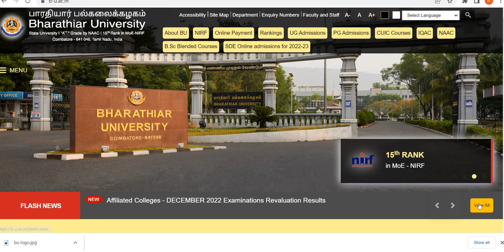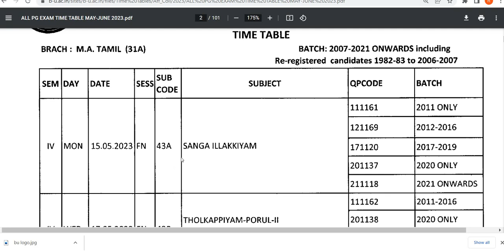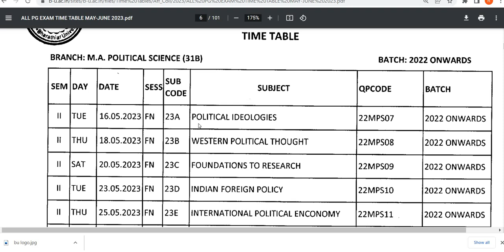Bharathiar University|Affiliated Colleges Exam May 2023| PG Time Table Released| Regular Colleges|BR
New Channel Link:
New Channel "BR Walks and Talks" from our RajasekarBalaEdu